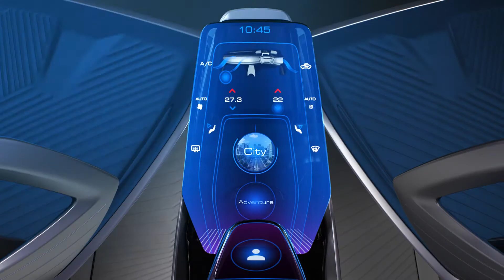Maruti / Futuro-e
Estech, Design, Motion, Animation, 3D, Film, CG, 3D, Film, virtuel, virtual